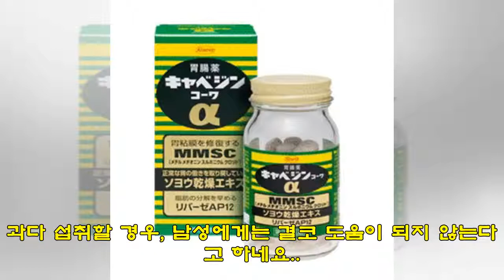"민트초코 많이 먹으면 남성의 정력이 급격히 떨어진다"